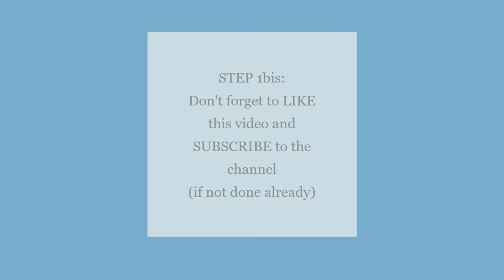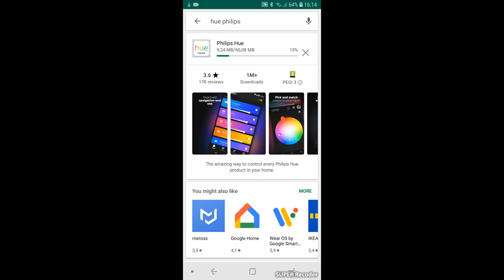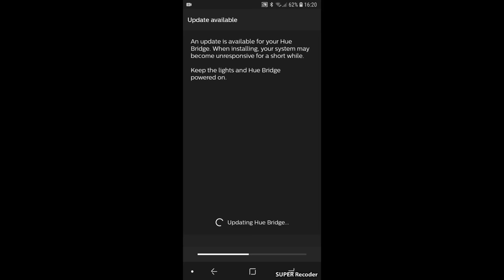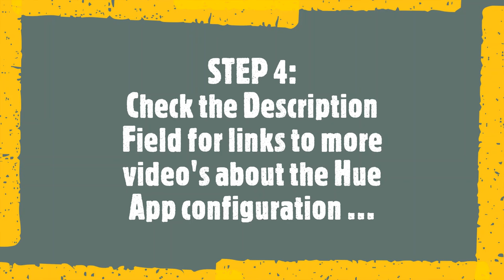HOW TO Set Up the Philips HUE Bridge and Configure the Philips HUE App ?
How To Install or Setup the Philips Hue Bridge and Configure the Hue App.

Technical details and prices Philips HUE smart lighting system

How to set up the Philips Hue Bridge? The Philips Hue Bridge enables you to control your lights with a smartphone, tablet, voice assistants or smart accessories like motion sensors and wireless switches (e.g. the Niko Wireless Dimmer Switch for Hue). Several features like setting schedules and routines or controlling your lights when you are away from home are also available. You don't even need to have an internet connection to control your lights, as opposed to several other smart home devices or gadgets.

The installation (setup/ set up) of the Philips Hue bridge should be pretty straightforward, but in this video, we will guide you through the process step by step:

1. How to Install / Set up the Philips Hue Bridge 2.0
2. How to Install / Set up the Philips Hue App on smartphone or tablet
3. How to configure the Philips Hue Bridge and Philips Hue app so that they are connected to each other
4. Link to other Philips Hue videos can be found here below: (when available)

Specificaties en prijzen van het Philips HUE smart lighting systeem kunnen hier teruggevonden worden:

Met de Hue Bridge kun je je lichten bedienen met een smartphone, tablet, stemassistent of slimme accessoires zoals bewegingssensoren en draadloze schakelaars (bijvoorbeeld de Niko draadloze dimmer voor HUE). Verschillende functies, zoals het instellen van planningen en routines of het besturen van uw verlichting wanneer u niet thuis bent, zijn ook beschikbaar. U hoeft niet eens een internetverbinding te hebben om uw lampen te besturen, in tegenstelling tot verschillende andere slimme apparaten voor thuisgebruik of gadgets.

De installatie van de Philips Hue bridge 2.0 is niet zo moeilijk, in deze video zullen we u stap voor stap door het proces leiden:

1. Hoe de Philips Hue Bridge 2.0 te installeren
2. Hoe de Philips Hue app op een smartphone of tablet te installeren
3. Hoe de Philips Hue Bridge en Philips Hue app zo te configureren dat ze met elkaar zijn verbonden
4. Link naar andere Philips Hue video's zijn hier te vinden: (wanneer beschikbaar)